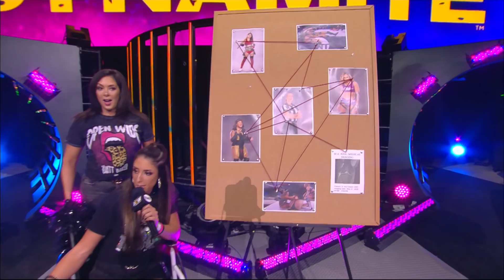HAS DR. BRITT BAKER LOST HER MARBLES? | AEW DYNAMITE 5/27/20, JACKSONVILLE, FL